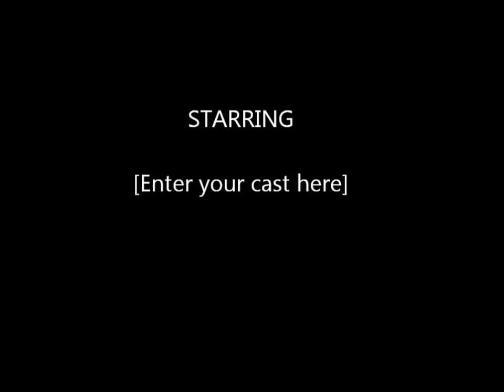Barn Burner Game fowl, Eastern, KY video 2